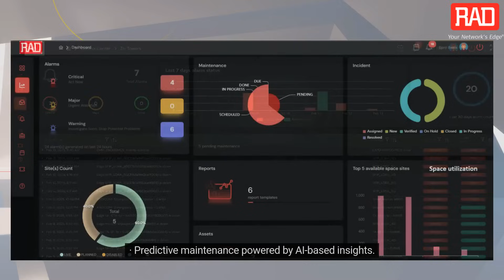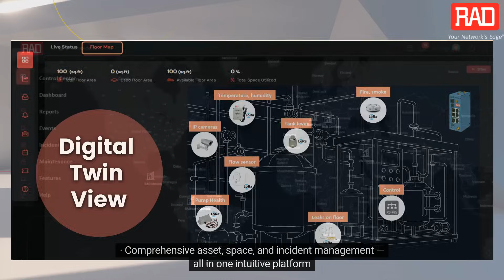Smart Industrial IoT by RAD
RAD's Smart Industrial IoT.
As critical infrastructure becomes smarter, so does the need to find smarter ways to monitor, manage, and protect the systems we depend on most.

Enter RAD’s Smart Industrial IoT Solution—a breakthrough approach designed for diverse sectors: power transmission lines, data centers, mobile cell sites, smart cities, and connected industries like Industry 4.0.

Fully integrated, RAD’s solution combines advanced sensors, industrial IoT gateways, and a high-performance IoT platform. All industry protocols like LoRa, ModBus and SNMP are supported to ensure seamless connectivity. The intelligent edge is powered by Docker-based containers running real-time analytics where your assets operate.

What does this mean for your business?
• Instant issue detection and notification.
• Predictive maintenance powered by AI-based insights.
• Operational efficiency and reduced downtime.
• Comprehensive asset, space, and incident management - all in one intuitive platform.

Security is never an afterthought. RAD’s industry-leading cyber safeguards ensure encrypted data transmission and storage, meeting today’s toughest compliance standards.

Facing complex requirements? RAD’s expert team delivers professional services—guiding you from planning to deployment—so you can focus on results, not technical hurdles.

Stay ahead. Stay secure. Set new standards for operational excellence—with RAD’s Smart Industrial IoT.